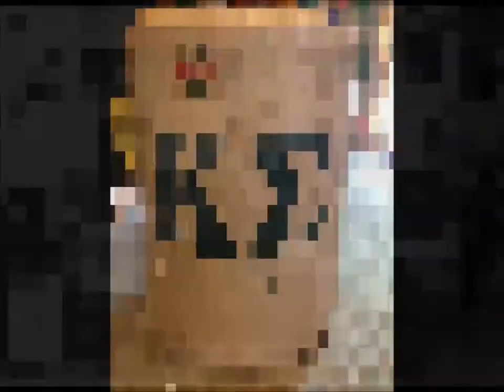The Panties National Anthem Randolph Macon College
A video thank you to all of those who have supported The Panties through the years and helped support our fund raising cause for the victims of the Bombing at the Boston Marathon. That is all.